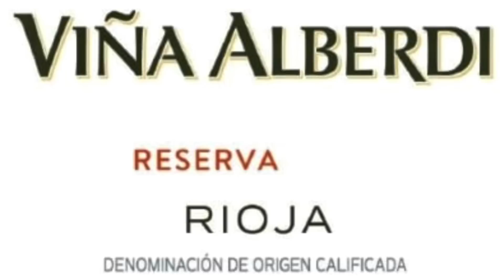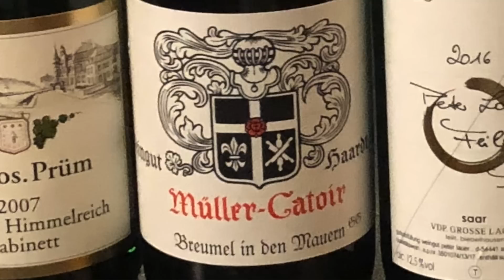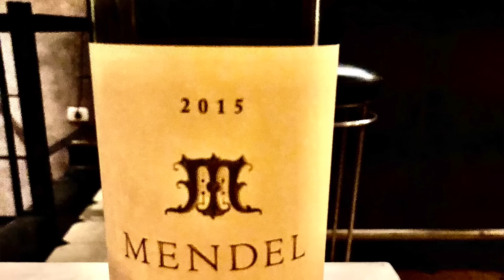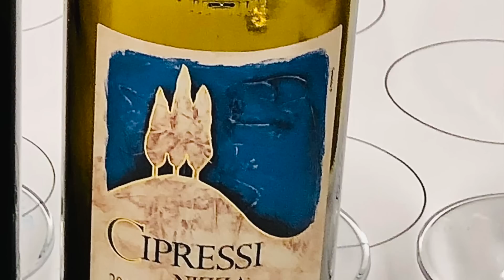9 TOP $25 WINES I'm Buying Now (Wine Collecting) (2024)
In this wine video, John Jackson, DipWSET f/k/a Attorney Somm identifies 9 of his favorite wines that cost $25 or less.  These wines are ideal wine cellar defenders.   These wines all offer excellent quality for the price and are wines that are consistent year in and year out.

Attorney Somm buys these wines for his own cellar.  These wines are from a variety of different regions and should appeal to a variety of wine tastes and preferences.

WINES DISCUSSED IN THIS VIDEO
2018 La Rioja Alta Viña Alberdi Reserva Tinto (also 2013 if you can find it)
Château Mauvesin Barton
Penfolds Shiraz Bin 28
Ornellaia La Volte Dell' Ornellaia
Müller-Catoir Riesling Trocken
Mendel Malbec
Chateau Fontenil
Michele Chiarlo Nizza DOCG Cipressi Barbera
Jansz Premium Cuvée